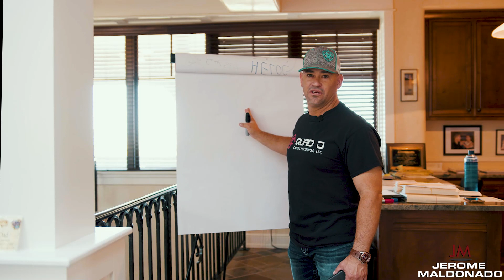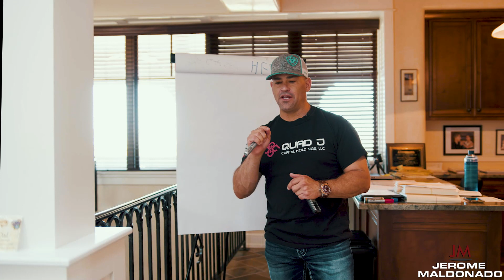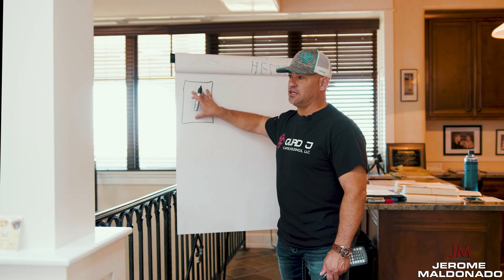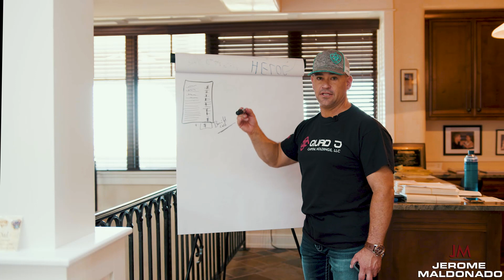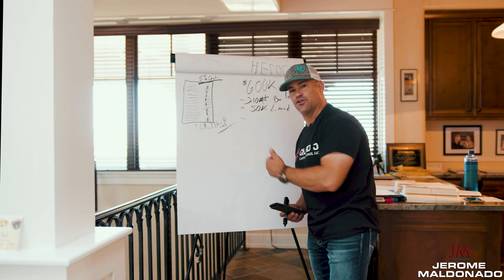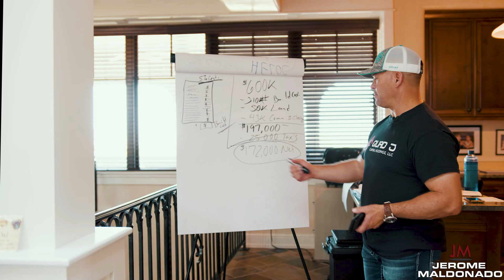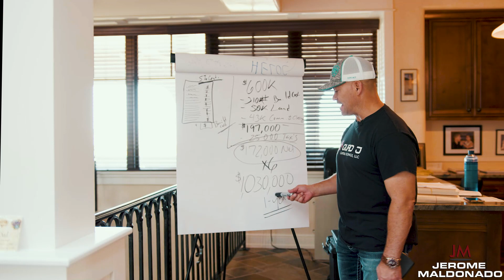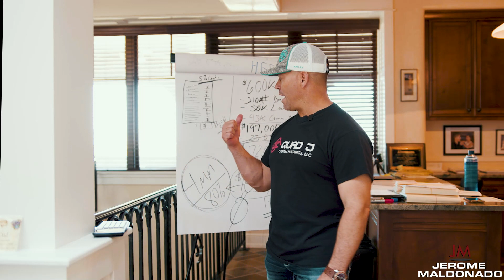How To Build A House: Follow This Business Model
Don't set out to build without a succinct business plan. Building homes, whether you’re building one for yourself or to sell, is a business. Every time I successfully build a house to sell, it’s because I’ve followed a strict business model that I developed. In this video, I’ll give you a breakdown of the business model that I follow, starting from buying the land, underwriting the deals, subdividing land, and finally developing the home.

Want to learn how to use LAND to make $10k-$50k in 60 days?

Jerome Maldonado is a 25+ year veteran in the real estate investing industry. He specializes in real estate development, and teaches his students how to developing single family homes, multifamily complexes, and entitle land to sell to developers (or develop themselves!). Jerome also owns multiple 7-figure businesses including a construction company and a realty company, founded in 1998 and 2000.